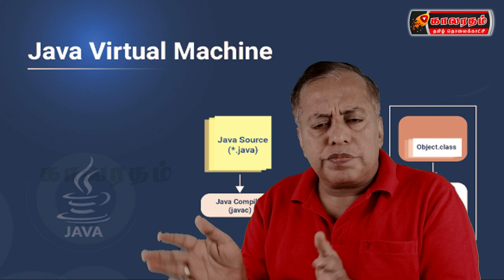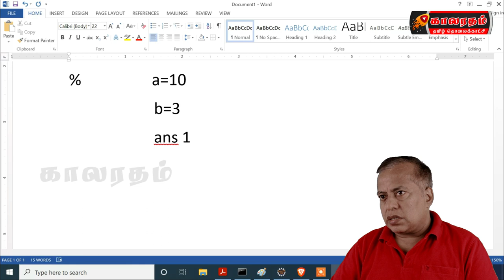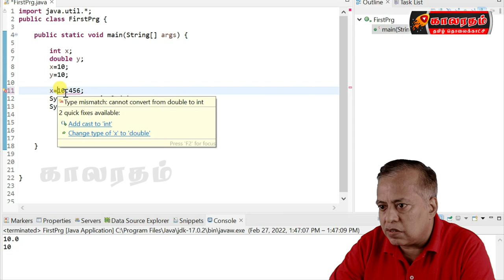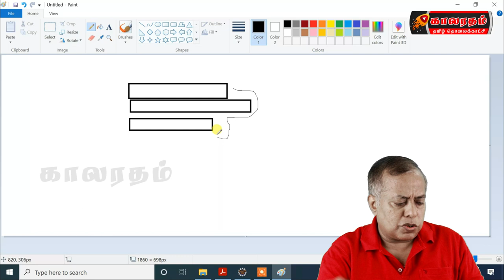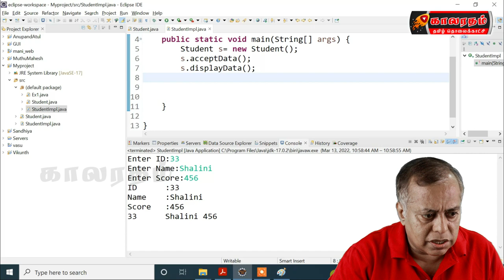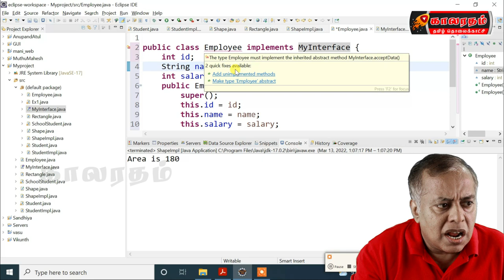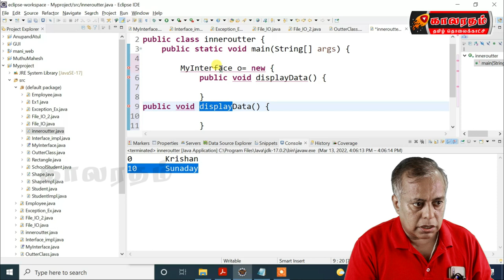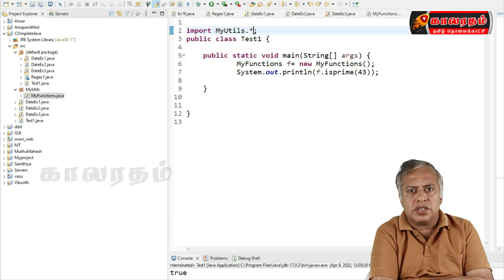Java Tutorial for Beginners | Java Full Course in Tamil | Complete Java in Tamil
In This Video Java Full Course in Tamil Presented by Senior Tutor Mr.Ramadurai Vasu M.A, M.Phil

This Java Tutorial for Beginners is an ultimate choice for Learning Java.
Java Full Course Content Designed with 20+ Years of Experience in the field of Software Teaching.

So all viewers enjoy the power of learning new things every day.